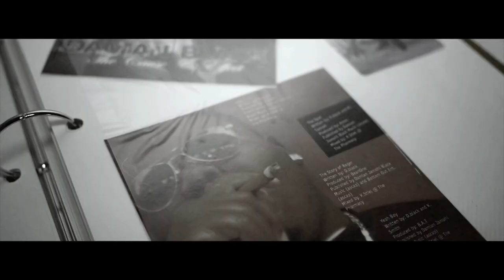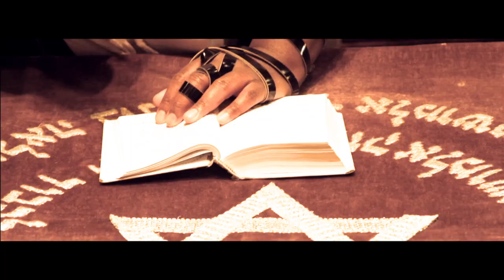Nissim "Chronicles" (Official Video)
New single from NISSIM's "Miracle Music" Mixtape.

Artist: NISSIM
Music Produced By: Deli Beatz
Directed & Produced By: Zach Grashin & Sam Chasan
Videography By: Sam Chasan | Dru Dinero

Big thanks to Seattle's Sephardic Bikur Holim  Congregation (SBH) for allowing us to use their synagogue to shoot this music video. Also much gratitude to Adam and Beth Balkany for allowing us to use their home.